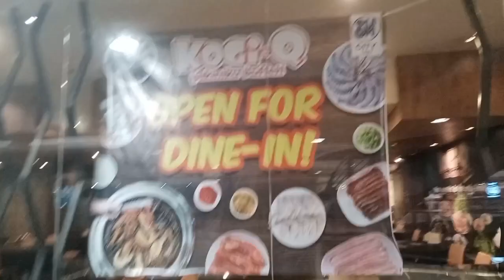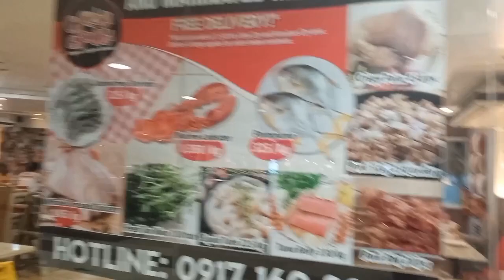Seafood Mukbang | The New Normal |MGCQ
Eating with the new normal. Modified General Community Quatantine.